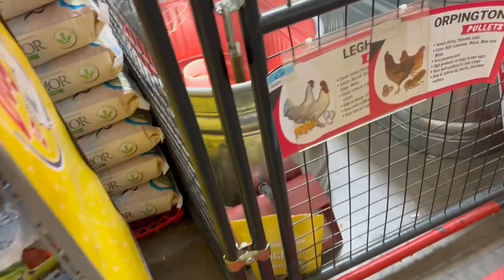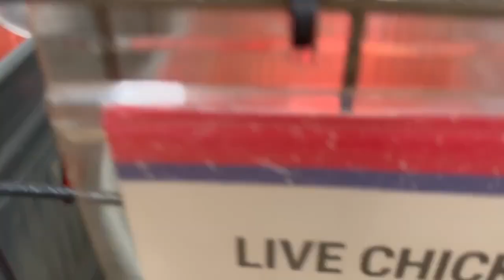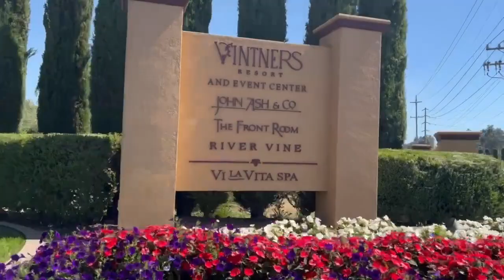Road Trip to Napa | Zahra Elise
Come along with me on this Road Trip to Napa with a Special Stop along the way.